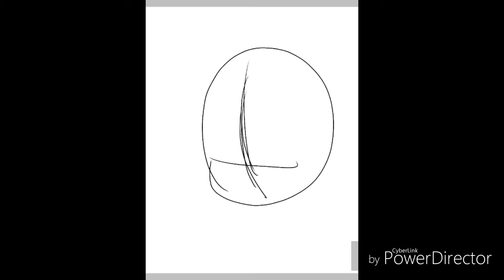the darkness speedpaint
Audio do not belong to me, please dont kill me youtube